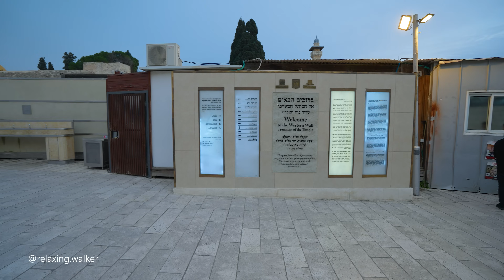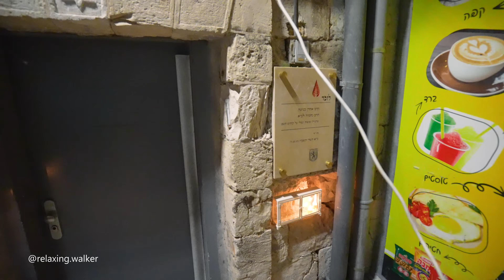Jerusalem. Lighting the first Hanukkah candle at the Western Wall.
Join me in the heart of Jerusalem as we light the first Hanukkah candle at the Western Wall. Experience the warmth and significance of this sacred moment against the backdrop of this historic site. Immerse yourself in the traditions and beauty of Hanukkah as we kindle the festive lights in this iconic location. Wishing you a joyous and meaningful Hanukkah celebration! 🕎

Video Timeline Links:
00:00 Western Wall.
06:40 Ceremony of kindling the Hanukkah candles.
21:13 Hanukkah in the Muslim Quarter.
26:14 Damascus Gate at Night.

*** All videos on my channel are protected by copyright. Any copying, duplicating, or partial usage is prohibited.